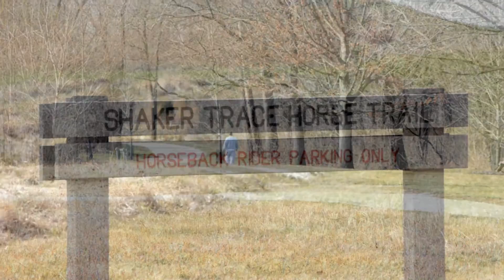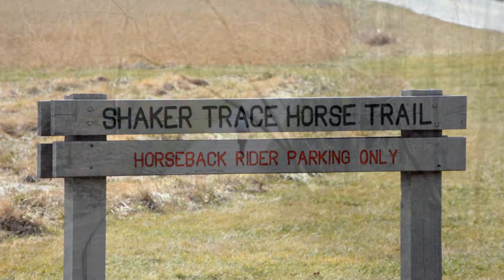Miami Whitewater Forest Revisited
Great Parks of Hamilton County's Miami Whitewater Park is in my backyard and where I tried out shooting video with a DSLR.  This is a compilation of video clips combined with photos that shows a little of the park.

The park has golf, boating and fishing, hiking, horseback and biking trails as well as lots of picnic areas and more!